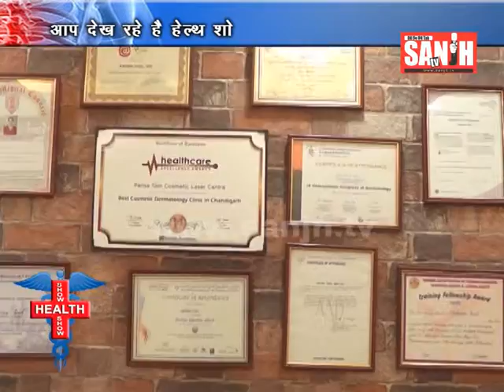Skin Problem Health Show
Skin specialist :-  Dr. Ashima Goyal